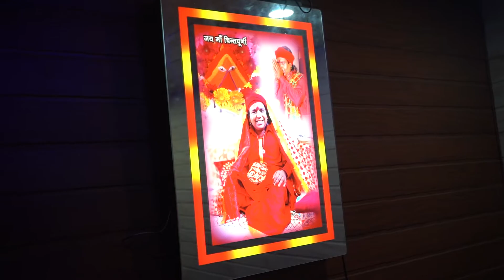ਸਲਾਨਾ ਮੇਲਾ ਬਸੀ ਬੱਲੋ 2022 ਦਾ|| ਦਰਬਾਰ ਮਾਤਾ ਚਿੰਤਪੁਰਨੀ ਜੀ || ਹਾਈਲਾਈਟ ਗੀਤ || ਵੀਡੀਓ:- ਨਵੀਨ ਫਿਲਮਸ